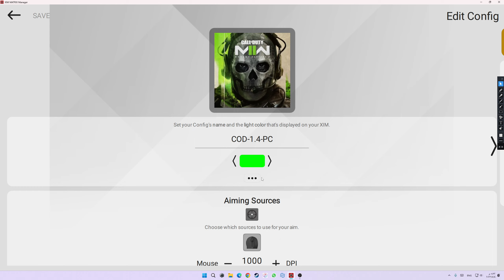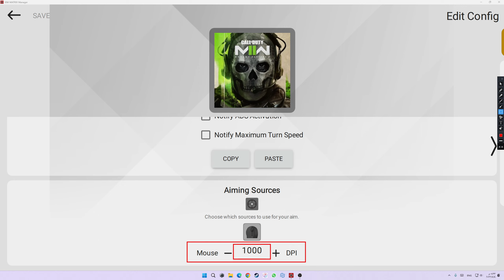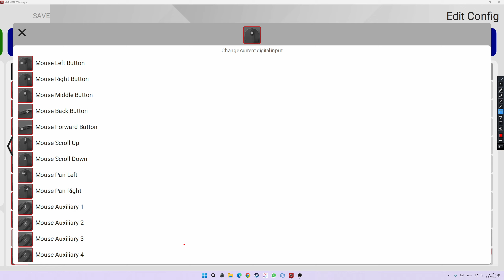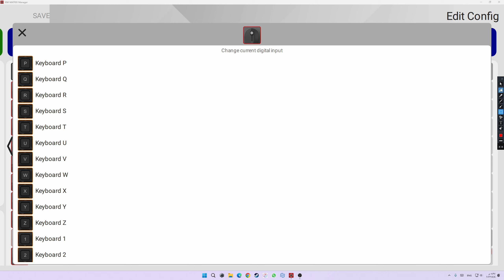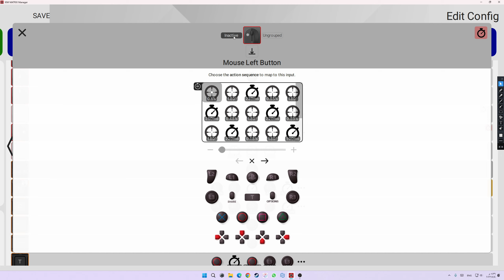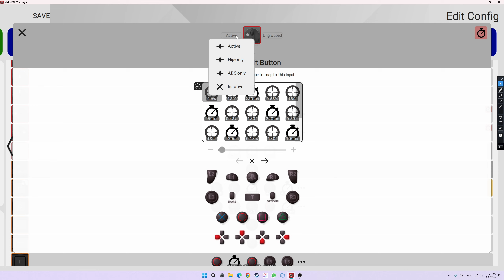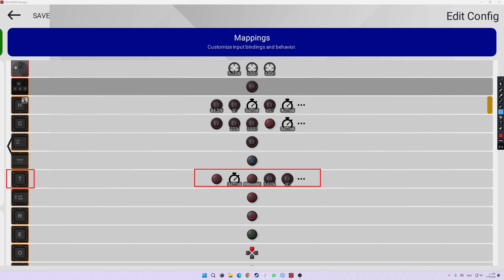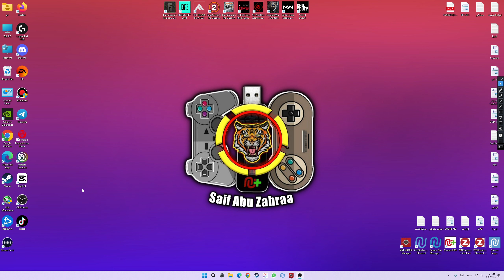مودرن وارفير3 اعدادات الماتركس خاص PC كود20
الحسابات الرسمية✅
-🔹رابط الواتساب 👇-✅

بوت لوبي
لوبي بوت
لوبي بوتات
سيرش في رمضان
كود
سيرش
كود16 كود
كود١٦
هاك
تحميل هكر
تحميل هاك
هكر كود
هاك مجاني
سيرش هاك
هكر سيرش
 ابو كايد
فايروس
شادو باند
حل شادو باند
هاك سوني
ايم
درعمة كود
افضل درعمه
درعمه شوت هاوس
شوت هاوس درعمه
هاردهات
هارد هات
فكنت
درعمه فكنت
درعمه فاكنت
فتح كل الالوان
الوان اوبسيدين
اوبسدين
هاك سوني
كود 16
دارك ماتر
دايموند
اعدادات كود
اعدادات الوان
اعدادات كنترولر
اعدادات يد
كلاس سيرش
كلاس
كلاسات سيرش
اقوى كلاس
سنايبرات
سيرش
تحدي سنايبرات
الوان كولد وار
دارك ماتر
دايموند

مودرن وارفير 2,
مودرن وارفير بندريتا,
مودرن وارفير ٣,
مودرن وارفير الفا,
مودرن وارفير بيتا,
مودرن وارفير 1,
مودرن وارفير 4 بيتا,
مودرن وارفير زومبي,
مودرن وارفير 2v2,
موعد نزول مودرن وارفير,
موسيقى مودرن وارفير,
موعد بيتا مودرن وارفير,
مودرن وارفير للجوال,
لعبه مودرن وارفير,
كود مودرن وارفير,
قصة كود مودرن وارفير,
كود مودرين وارفير 3,
كود مودرن وارفير زومبي,
قيم بلاي مودرن وارفير,
قصة مودرن وارفير,
مودرن وورفير ريماسترد,
تريلر مودرن وارفير,
تختيم مودرن وارفير,
تجربة مودرن وارفير,
اعلان مودرن وارفير,
اخبار مودرن وارفير,
مودرن وارفير 2 ضد 2 cod modern warfare,
مودرن وارفير 2019,
مودرين وارفير 3
كود 16 بيتا,
كود 16 زومبي,
كود 16 الجديد,
كود 16 قيم بلاي,
كود 16 الفا,
كود 16 سنايبر,
كود 16 ملتي بلير,
كود 16 مجانا,
كود 16 طلب مسبق,
موعد بيتا كود 16,
موعد صدور كود 16,
معلومات عن كود 16,
موسيقى كود 16,
مابات كود 16,
سعر كود 16,
دور 16,
كود ١٦ ديلي البي,
تجربة كود 16,
تسريبات كود 16,